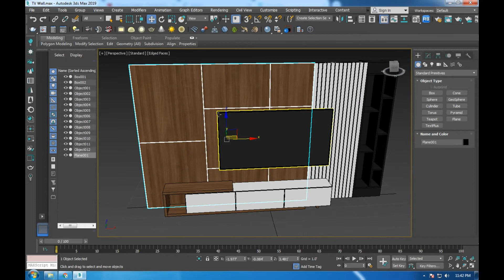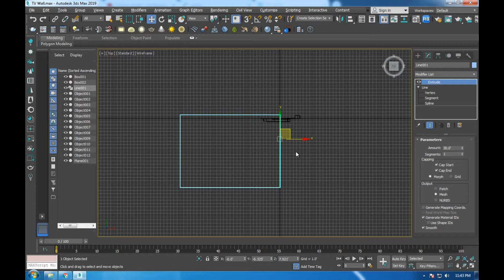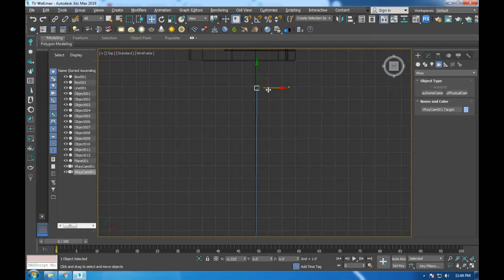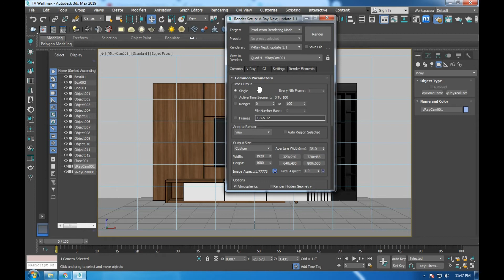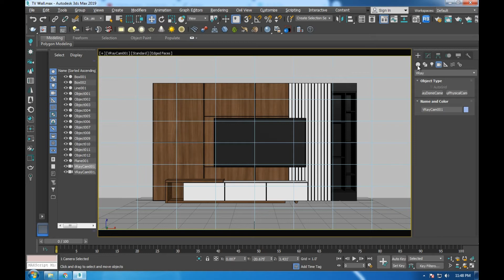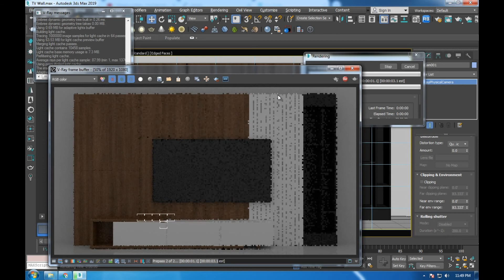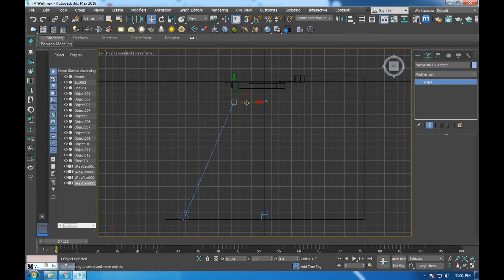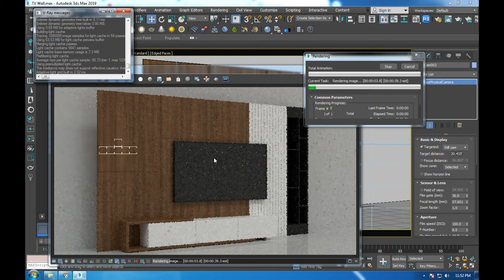3ds max vray lighting and render setting | Cg traders | Make money online | 3DArtist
Make money online | with CGtraders | TV wall 3D Modeling 5 Part 3

3Ds Max tutorials Basic to Advance 3D Modeling, Interior, Exterior, Trade works, Texturing, Rendering with online earning videos skills full youtube channel
Make Money Online. As A 3D Artist

Earn money selling 3d models online | Make money online | CG Traders

Welcome to the 3D Artist channel
Interior designing
exterior Designing
Product modeling

basic knowledge of 3ds max
Solve errors of 3ds max software